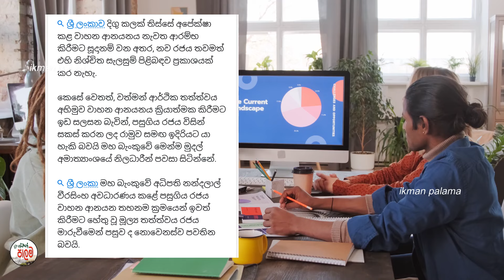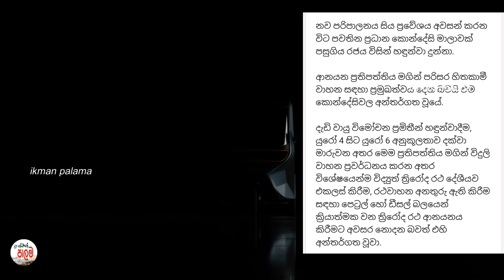වාහන ආනයනය ගැන මෙතෙක් ගෙන ඇති පියවර | නව රජයේ සැලැස්ම | car price sri lanka 2024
සුභ දවසක් ...
සියලු දෙනාට ඉක්මන් පාලම youtube channel එකට සාදරයෙන් පිලිගන්නවා..